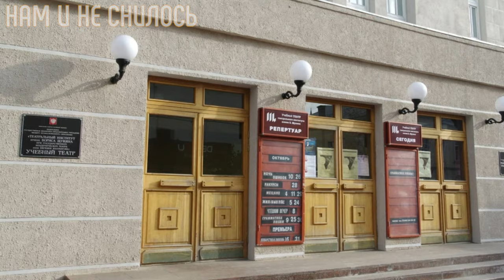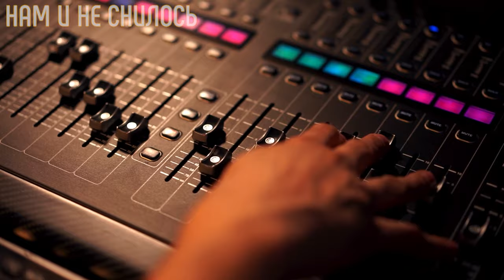Максим Аверин и Анна Якунина Аномальные отношения длиною в 25 лет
В жизни Максима Аверина и Анны Якуниной было множество испытаний, неожиданных поворотов, встреч и расставаний. Неизменным оставалось только то, что они всегда были друг у друга. Даже в популярном сериале «Склифосовский» они словно и не играют вовсе, а проживают собственную жизнь и собственную судьбу. Когда-то они играли на сцене одного театра, сейчас у них много совместных проектов, а в жизни… Что связывает этих двух, казалось бы, совершенно непохожих людей?